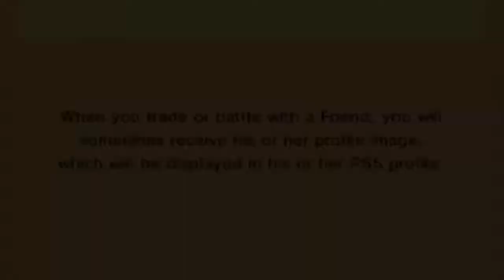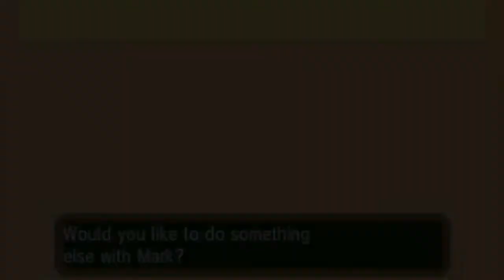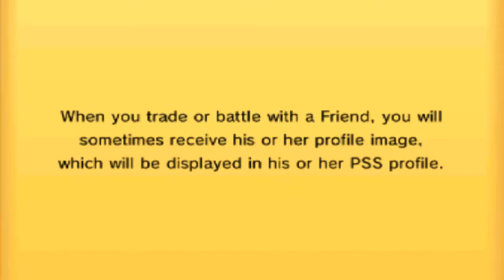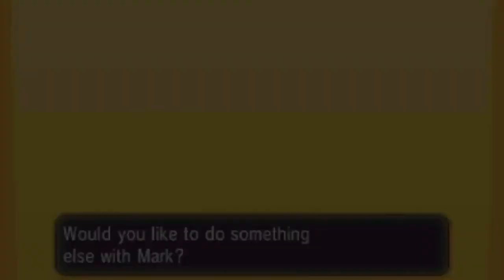Pokemon X&Y Wifi Battle #009 Vs. @Scizorsome - BIRTHDAY METRONOME SPECIAL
Hey guys and welcome to another X and Y WiFi battle!

This is a special battle to commemorate my 20th birthday!

Thanks to Scizorsome for agreeing to be my opponent, it was so infuriating but so fun at the same time!